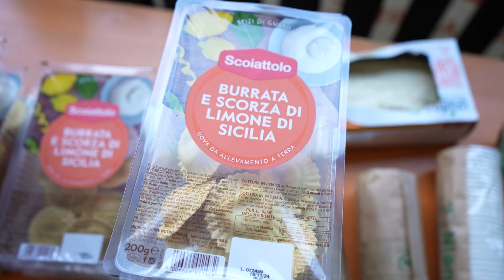In cammino in Valle Olona con lo Scoiattolo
Una camminata alla scoperta della Valle Olona fra storia, natura e prodotti locali.

È la proposta di Raviolificio Lo Scoiattolo e VareseNews per sabato 14 settembre: una camminata gratuita e aperta a tutti, con spettacolo di animazione per i bambini e, per tutti, merenda/aperitivo con i prodotti dell'azienda